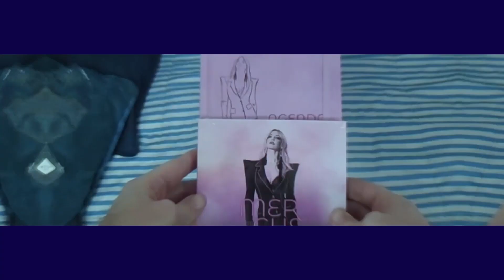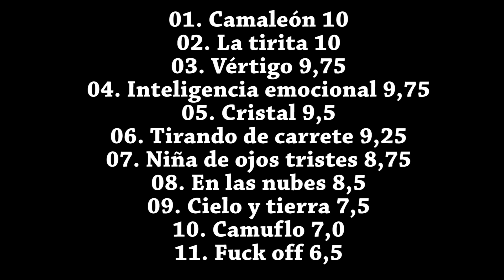Belén Aguilera - Superpop (REVIEW)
El pasado 28 de enero se ponía a la venta el segundo LP de BELÉN AGUILERA, 'SUPERPOP', y os traigo mi REVIEW canción a canción del mismo.
¿Cuáles son vuestras favoritas?
Me lo podéis dejar en comentarios.